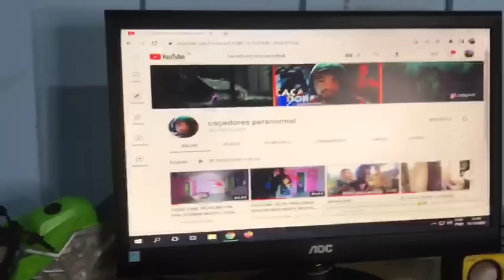FUI PR£SO P£LA P0LlCIA 😭 - vou ficar um tempo sem postar videos 😭- in.felizmente não sou abençoado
SALVE GALERA!!! SOMOS DOIS JOVENS A PROCURA DE EMOÇÃO VAMOS ENTRAR EM LUGARES ABANDONADOS E SUPOSTAMENTE ASSOMBRADOS  TRAZENDO PARA VCS UM BOM "ENTRETENIMENTO" PARA QUEM GOSTA DE TERROR E SUSPENSE

LINK DO CANAL DO FELIPE

GUARAPUAVA/PR
 caixa postal 85
cep..85010971